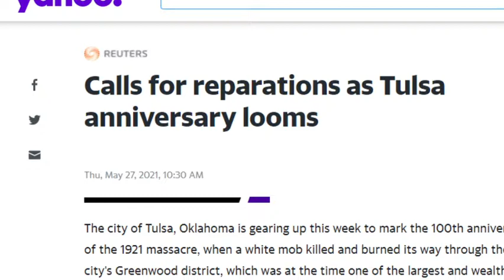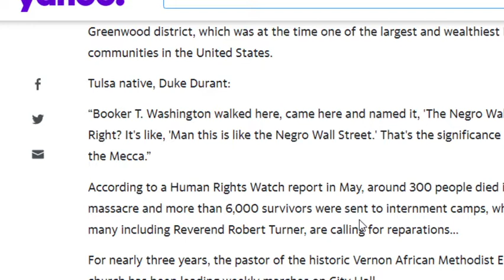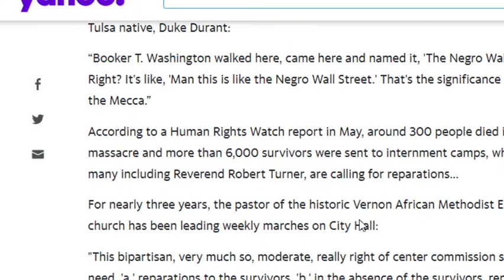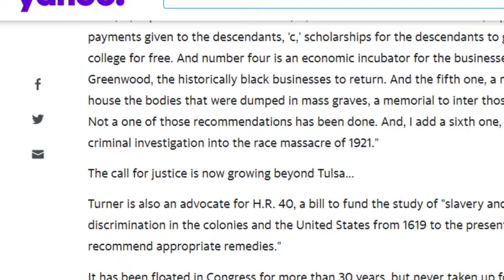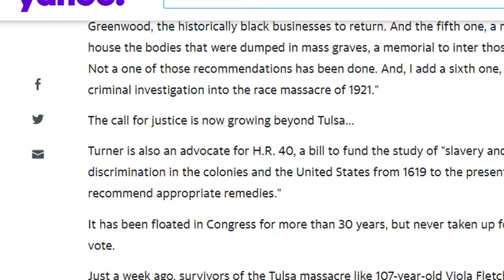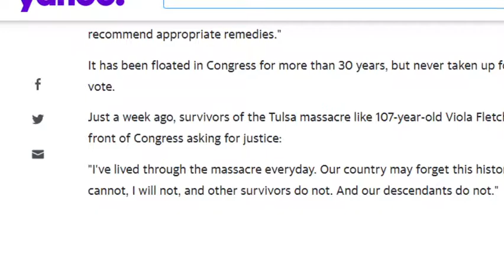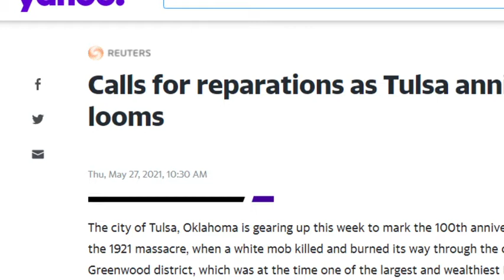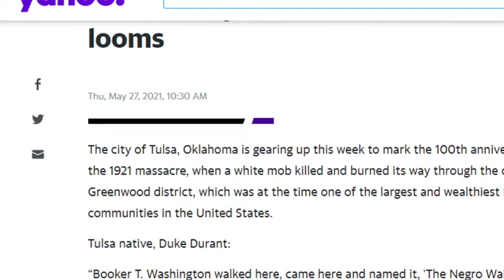Anniversary Tulsa Massacre / Money , Offered For Covid Shots, But No Reparations For Black People